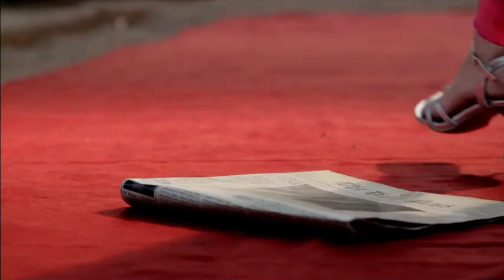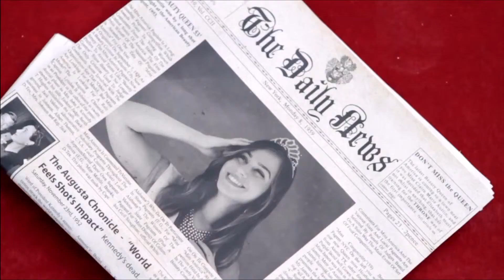Eve - Beauty queen